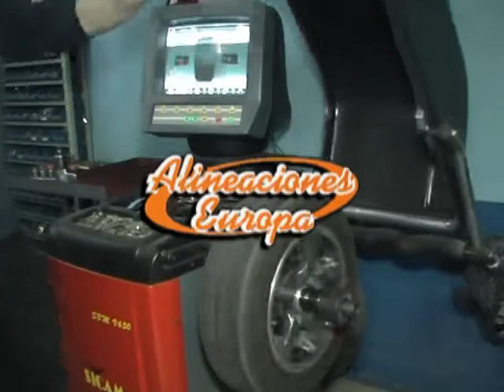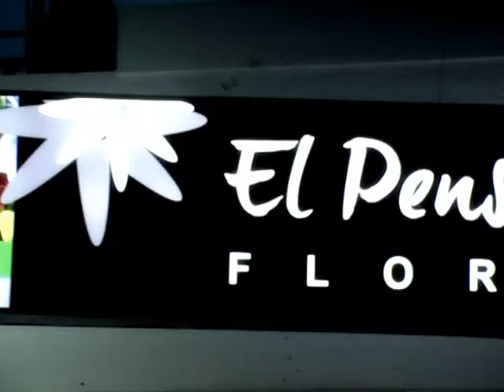todogolftv 16 07 12 4